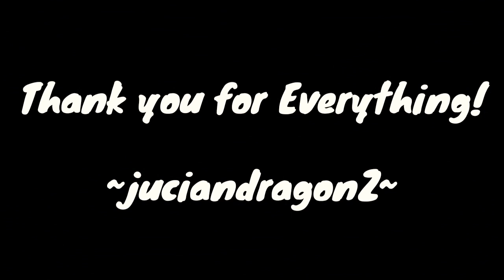Spooky Month: the Stars Ost - Friends 'n' Fear Extended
This was supposed to be my last video but nah

Happy Halloween!